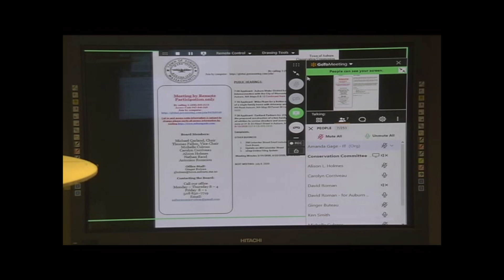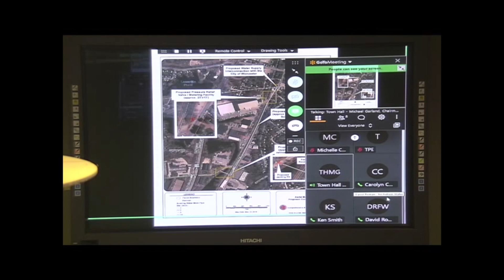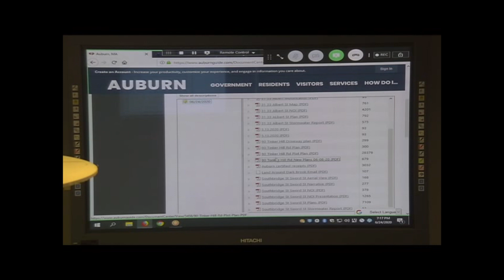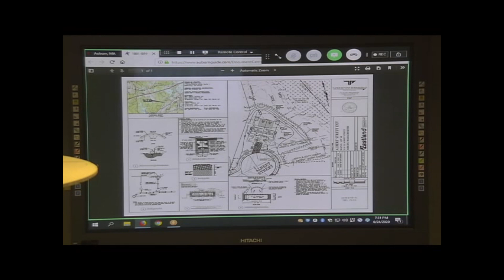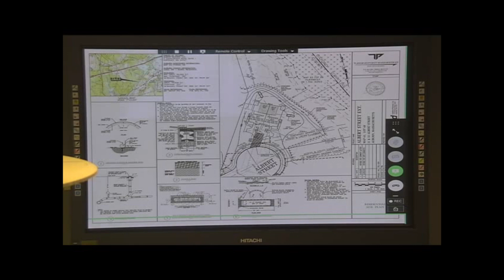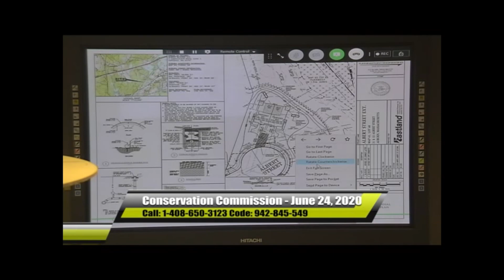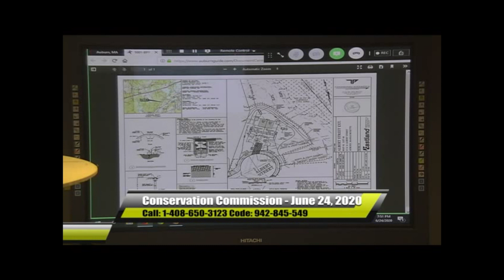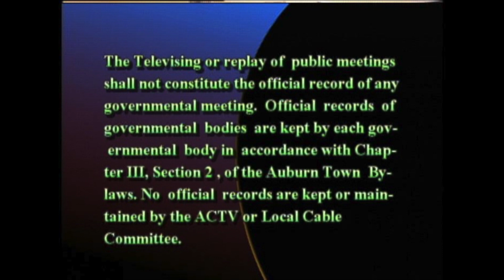Conservation Commission - June 24, 2020